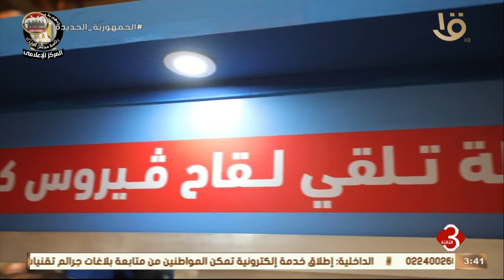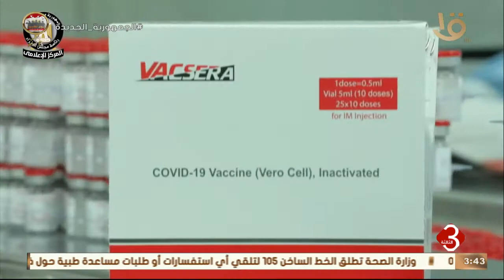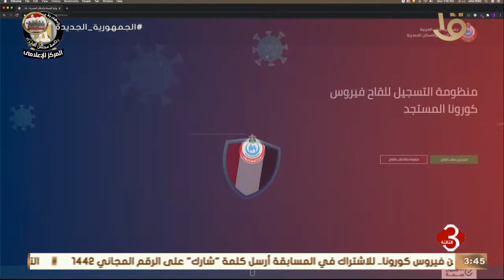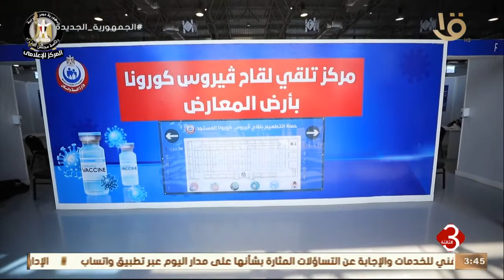نشرة الثالثة | إعلامي مجلس الوزراء يبرز خطة الدولة الشاملة لمكافحة فيروس كورونا